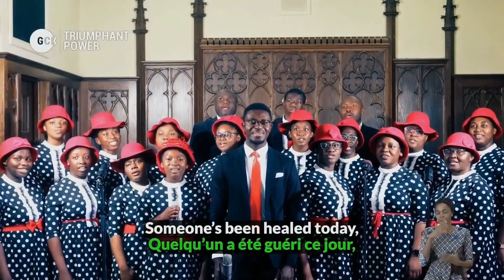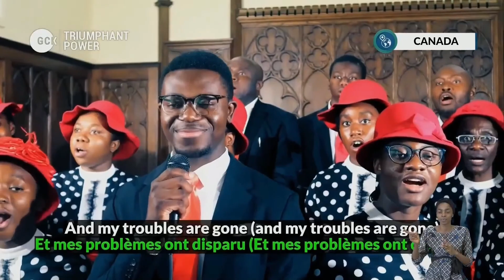Someone's Been Healed Today by Canada Choir || DAY 5 || TRIUMPHANT POWER CRUSADE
DCLM Ontario Choir performs  Someone's Been Healed Today from the fifth day of the Global Crusade with Pastor Dr. Kumuyi. Themed Triumphant Power.